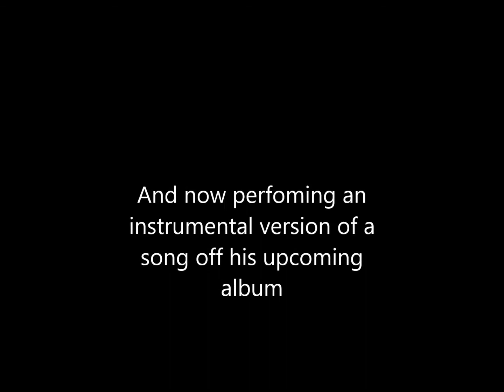DGAW interview's Dev Maharaj p2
4:50 how long have you been playing guitar
5:44 bands/artists you're into now
7:57 favourite post-rock bands
8:38 the bands name
10:06 graphic design
13:14 T-shirts
13:47 gear
21:25 first shows
25:46 Pizza
26:30 the two Jo(h)n's in the band
28:58 what drives you to play music
30:45 Meshuggah
32:47 string gauge
35:57 Hendrix
37:14 home recording
41:12 Brown eyes or Green eyes
42:26 mixing and writing
45:32 Steve
46:07 production influences
47:05 bass playing
49:47 Mosh pit
50:15 vinyl
51:33 the future
53:05 Music performance

Filmed on November 19 by Daniel G. Wilson in his basement.